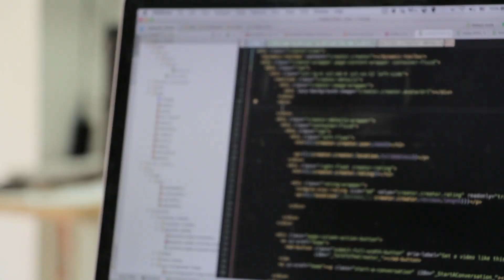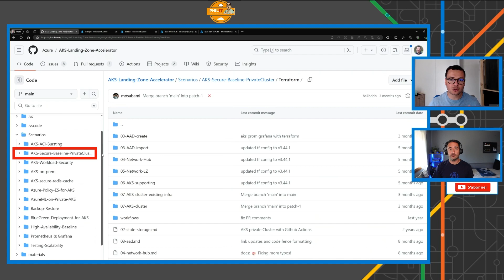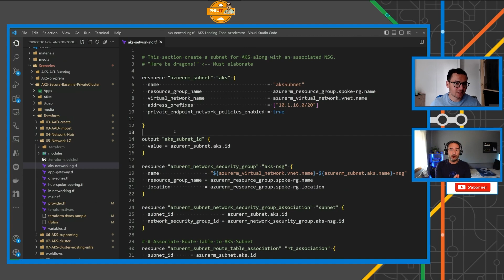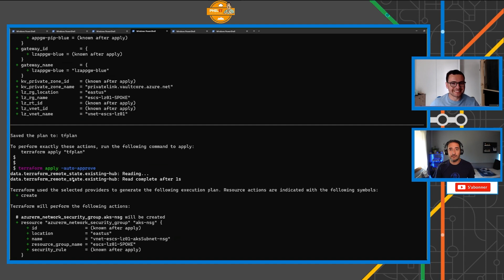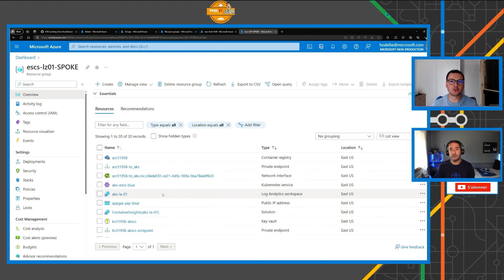La landing zone AKS ! Partie 2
La landing zone (ou zone d'atterrissage) AKS représente l’état technique cible d’un déploiement Azure Kubernetes Service (AKS). L’implémentation adhère à l’architecture et aux meilleures pratiques des zones d’atterrissage Azure de Cloud Adoption Framework, en mettant l’accent sur les principes de conception de l’architecture à l’échelle de l’entreprise.

Cette solution est open source. Vous pouvez adapter les modèles pour créer une architecture qui répond à vos besoins.

Avec Houssem Dellai (Cloud Solution Architect), on vous fait découvrir cette architecture landing zone dédiée à AKS !

📖 Sommaire
00:00 • Introduction
00:40 • Multi-level Terraform configuration
01:56 • Repos GitHub AKS Landing Zone Accelerator
02:38 • Démo déploiement via Terraform
05:18 • Conclusion

Cette vidéo nécessite des connaissances sur l'environnement Azure.